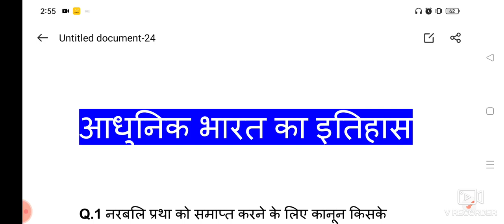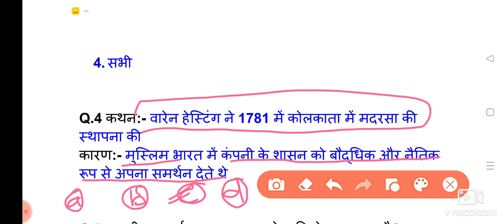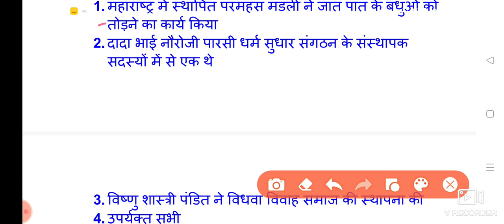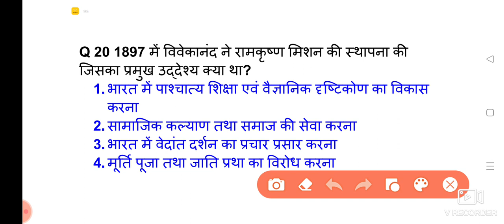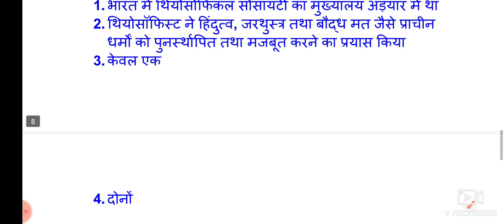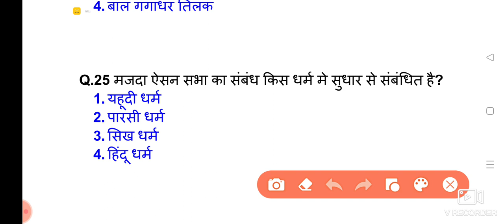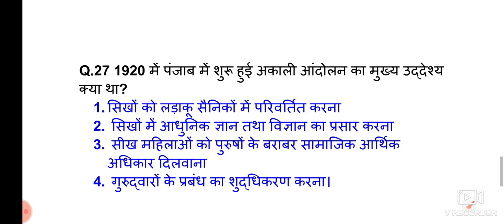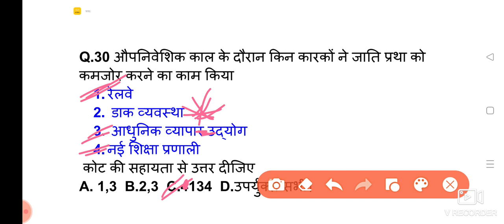Modern History- 30 Best MCQ By Renu Mam। MCSA BASTI For all exams